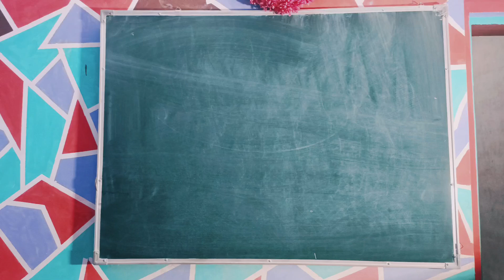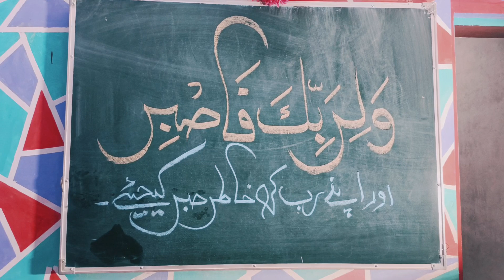Arabic and Urdu Calligraphy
Urdu Handwriting
Urdu painting
Arabic Painting
Urdu khat
Black Board Par Urdu Kaise likhe.
Chalk se Board Par Urdu Painting
Urdu Khatati
Eid Mubarak
Eid Special
Arabic Calligraphy,
Arabic Khattati,
Arabic Art
Urdu Handwriting on board
Samad Qureshi,
Bhokardan,

Urdu Calligraphar sMd is live